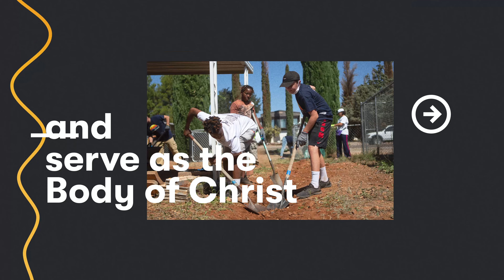For the One Bumper